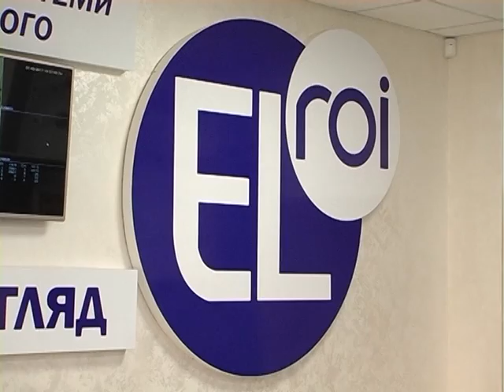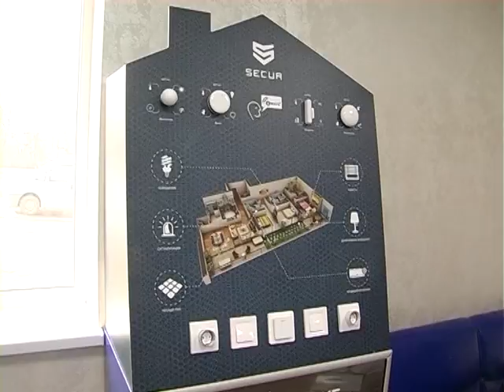Надзвичайна ситуація від 16.03.2017